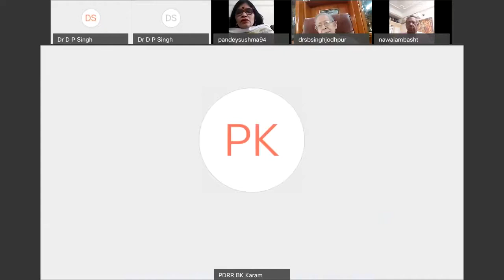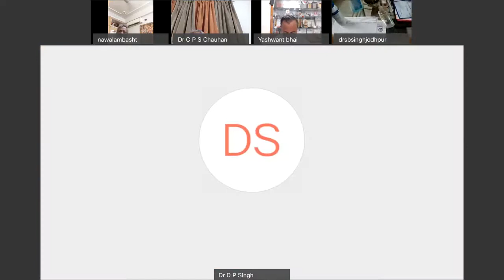Teacher Education Before NCTE & After in INDIA (Webinar - 35)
June 24, 2020  |  11.00 AM to 01.00 PM IST

Organisers :
Federation of Community Radio Stations (FCRS), New Delhi